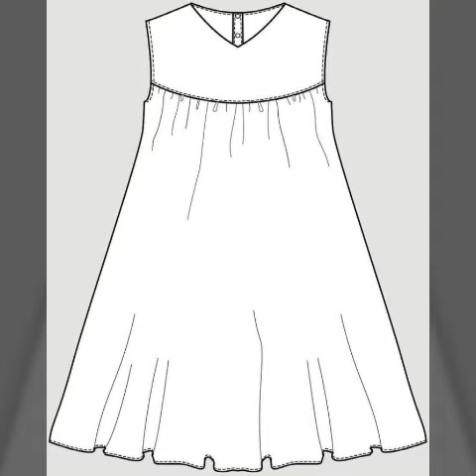Casual baby girls Cotton frocks design Decent Simple frocks for little girls design ideas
Casual baby girls Cotton frocks design Decent Simple frocks for little girls design ideas#Mostbeautifulfrocksdesign#Stylishgrocksdesign#Babygirlsdressesdesign#Newwinterdressesdesign#Elegentandbeautifuldresses#Amazingnewdesigning